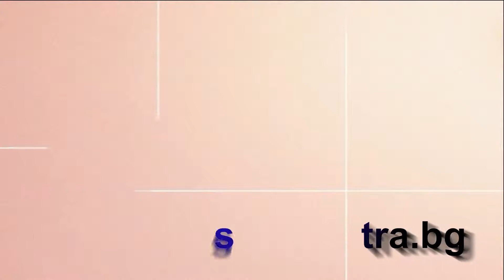БИБЛИОТЕЧЕН ПОРТАЛ ЗА ДОСТЪП ДО ИНФОРМАЦИЯ ЗА ЗДРАВНИ И ТРАНСПОРТНИ УСЛУГИ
БИБЛИОТЕЧЕН ПОРТАЛ ЗА ДОСТЪП ДО ИНФОРМАЦИЯ ЗА ЗДРАВНИ И ТРАНСПОРТНИ УСЛУГИ В СИЛИСТРА, ДУЛОВО И ТУТРАКАН
Повишаване на обществената осведоменост в областта на здравните услуги и на транспорта в регион Силистра, чрез създаване на партньорски библиотечен Е-портал, с финансовото съдействие на Фондация „Глобални библиотеки – България”

Конкурс за проекти – 2016
„Библиотеката – активен участник
в обществения живот”